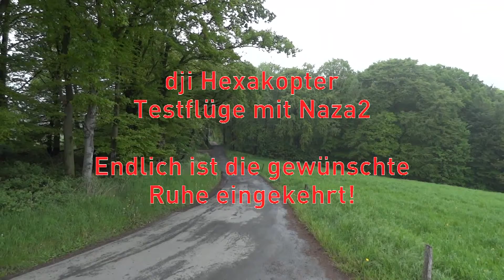dji Testvideo gegen Vibration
Hallo zusammen,
das Video soll keinen Schönheitswettbewerb gewinnen. Es soll nur testen wie effektiv die Devibration, die Aufhängung des Gimbals und die Reduzierung der Nick (Pitch) Motorleistungen ist.
Später folgen bestimmt einmal schöne Videos, die Dank der sehr guten Einstellungen dann möglich sind.

Hans